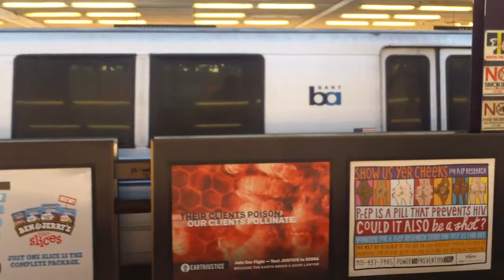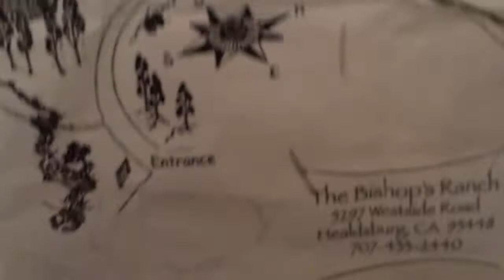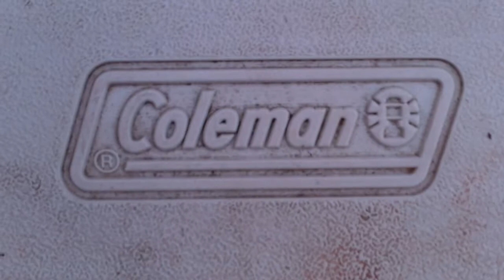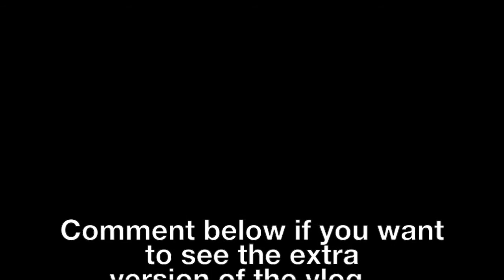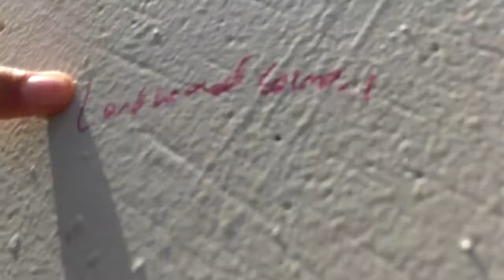Pleasant Hill Vlog (Part 1)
I had such an amazing time visiting my friends in Pleasant Hill and meeting new ones! Special thanks to Ben for hosting, it wuz dope dude.

"Light unto my path"